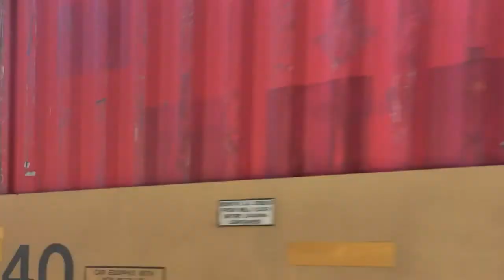Train 4 10/23/2019 Toccoa Ga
Norfolk Southern 237 with 2 Engines and 48 Cars Autoracks with Intermodal on Southbound Track 2 From 7 Mile Yard Charleston SC to Inman Yard Atlanta GA Wednesday October 23 2019